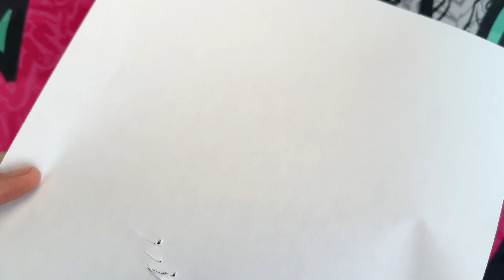Jason Grant EDC Fixed Blade Knives. The JKal!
Jason handmakes each of these knives and offers them for sale through his Instagram Page! The link is here:

DM him for custom quotes!! Handmade in CA, USA!!

Please consider joining this channel's Memberships Program!

to save 10% on your orders!!